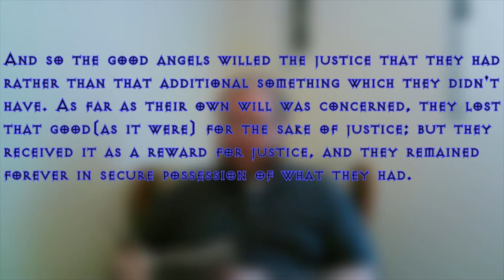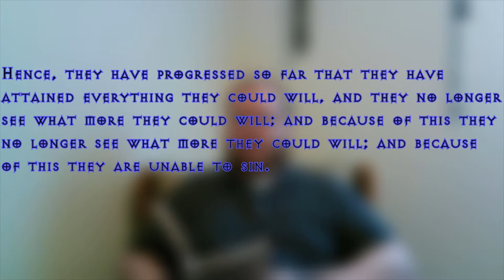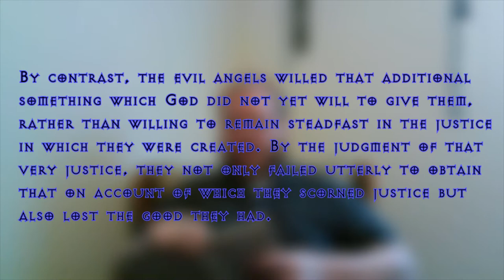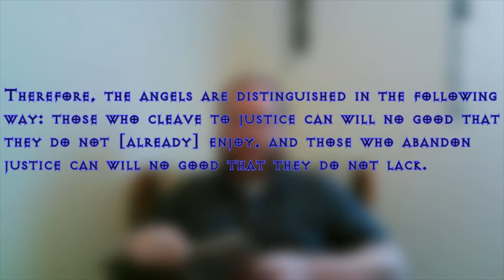Force Ghosts and the Fall of the Devil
In this video we discuss St. Anselm of Canterbury's dialogue "De Casu Diaboli" ("On the Fall of the Devil"), and the destiny of Force Ghosts in Star Wars.

Referenced Materials:
Anselm of Canterbury, "De Casu Diaboli," in Three Philosophical Dialogues, trans. Thomas Williams (Indianapolis: Hackett Publishing Company, 2002), 52-100.